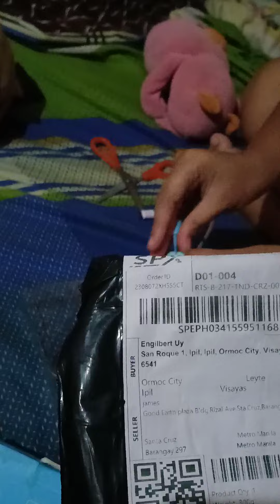Unboxing power bank parcel salamat shopee. #shopee powerbank.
masaya anak ko mayrun na raw syang powerbank di na manghiram sakin plz po maka 100$ man pang financial sa dalwa ko anak.@IvanaAlawi @JPERstudio @TeamBugok @beatmasterph @wonder_family @uyakuyatv261 @pinoyabroad8208 @MaiMaipampaswertengvlog @OFW